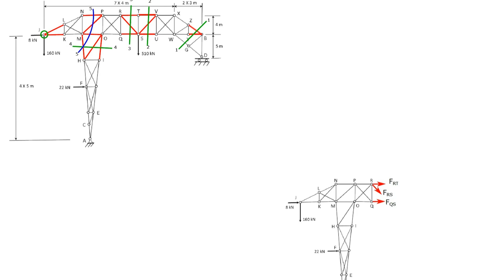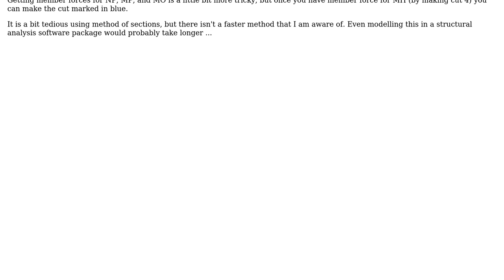Engineering: Loaded Truss problem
With thanks & praise to God, and with thanks to the many people who have made this project possible! | Content (except music & images) licensed under CC BY-SA | Music | Images & others | With thanks to user atom44 user Andrew Cavagnino and the Stack Exchange Network Trademarks are property of their respective owners. You are responsible for your own actions.